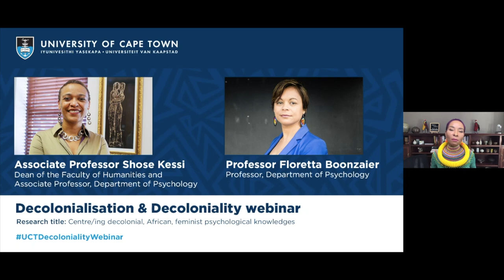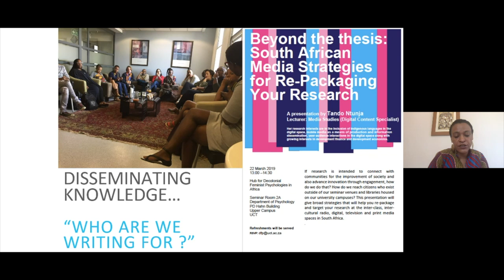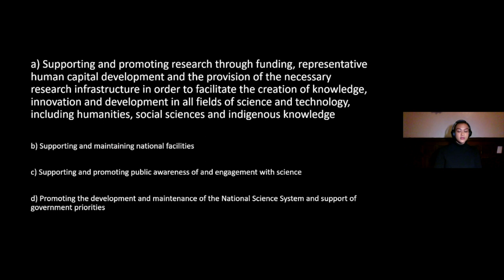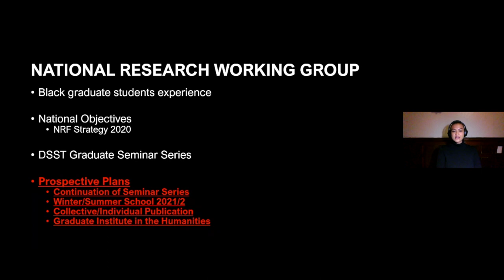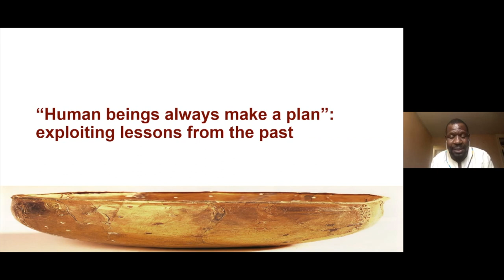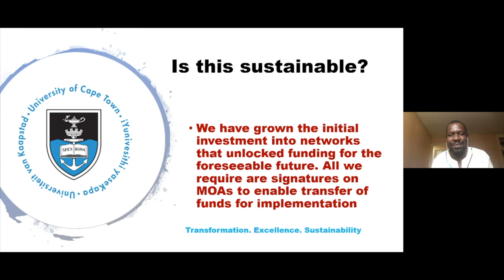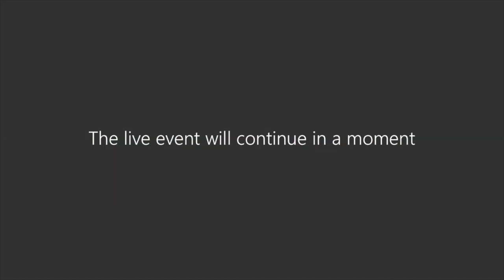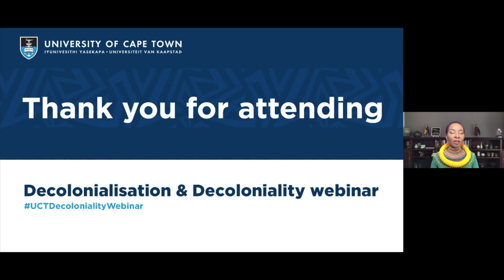Decolonialisation in the context of UCT's Vision for 2030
As part of its transformation efforts, the University of Cape Town hosted an open webinar to explore decolonialisation and decoloniality at UCT on 22 September 2020.

Exploring different moments in parts of the non-western world around the emergence of decolonial thought and discourse, speakers at the webinar also looked at decolonisation in the context of UCT’s Vision 2030.

Presenting their work at the webinar were four UCT academics who received decolonialisation grants in 2017 – Associate Professor Shose Kessi, Professor Floretta Boonzaier, Professor Shadreck Chirikure and Dr Lwazi Lushaba.